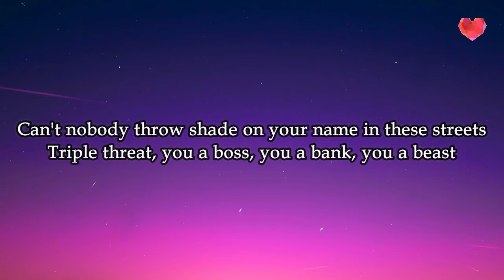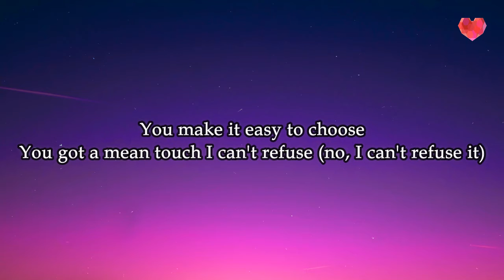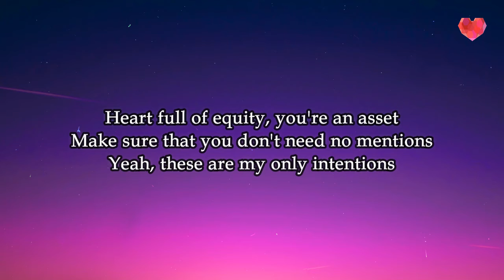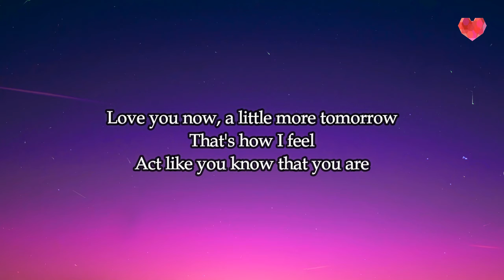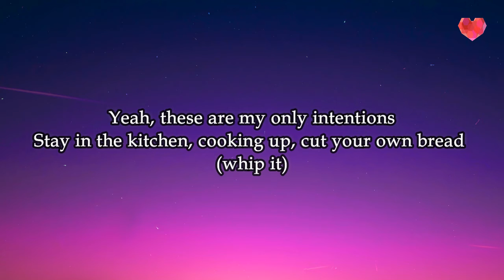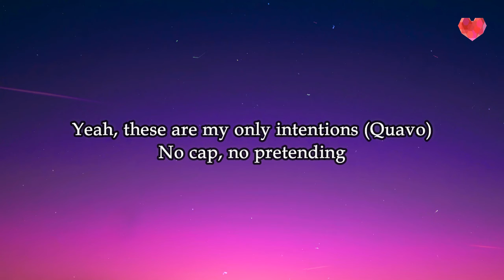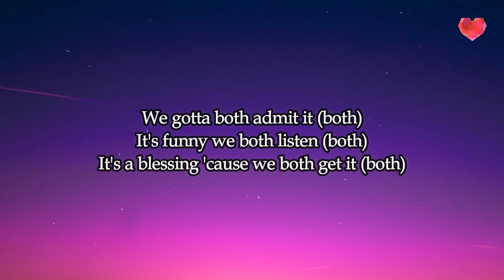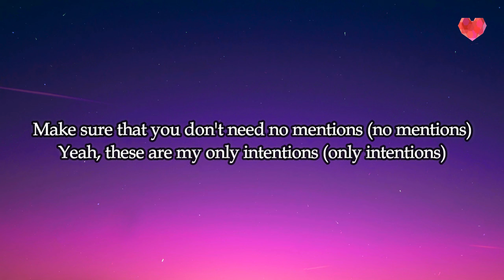Justin Bieber - Intentions (Lyrics) ft. Quavo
Lyrics for Intentions by Justin Bieber🎵